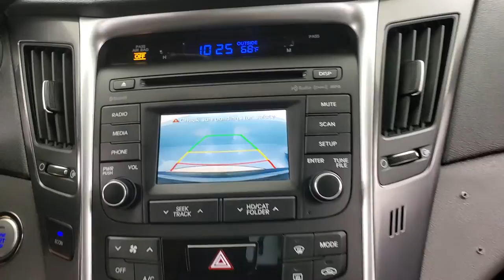2015 Hyundai Sonata Hybrid Base BACK-UP CAMERA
Stock #:119457
ONE OWNER, 2 KEYS, AUXILARY AUDIO INPUT, BACK-UP CAMERA, BLUETOOTH CONNECTION, CD PLAYER, CLIMATE CONTROL, FOG LAMPS, HYBRID VEHICLE, INTEGRATED TURN SIGNAL MIRRORS, KEYLESS START, PRIVACY GLASS, PUSH BUTTON START, SIRIUS XM SATELLITE RADIO, USB, 118-POINT INSPECTION PROCESS, 2.4L 4-Cylinder Atkinson-Cycle Hybrid.